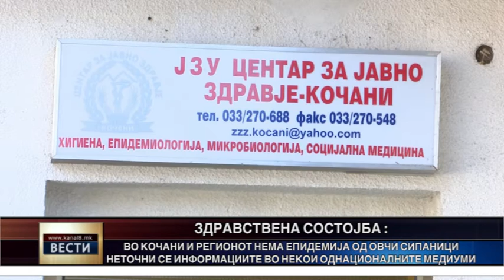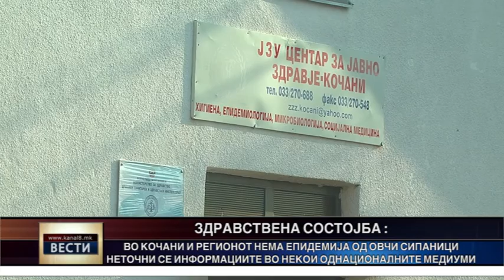Медиумите прогласија епидемија од варичела во Кочани, лекарите негираат